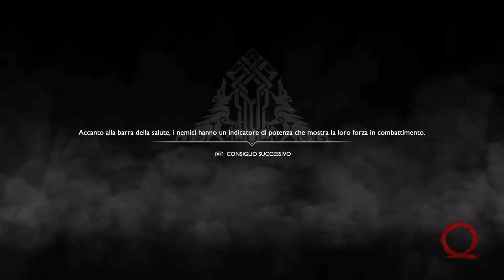#10 LA CADUTA DEL MARTELLO DI THOR [God of War - PS4 PRO]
Distruggi la statua di Thor
Prova di artigianato
Giustizia e guerra
Armatura di Tyr